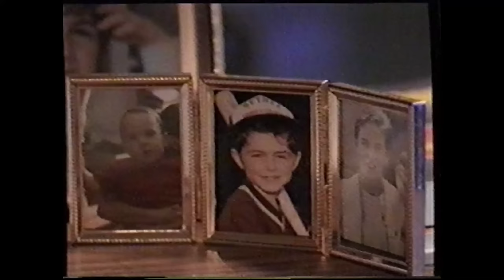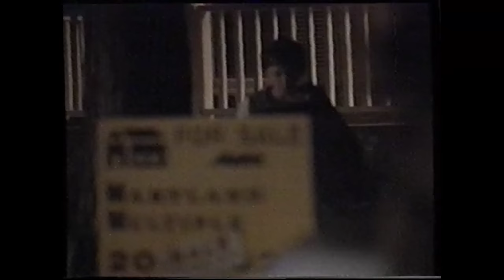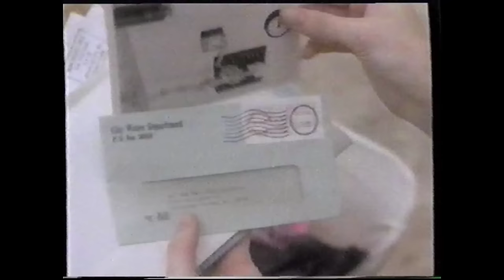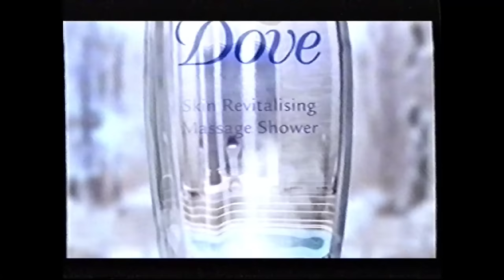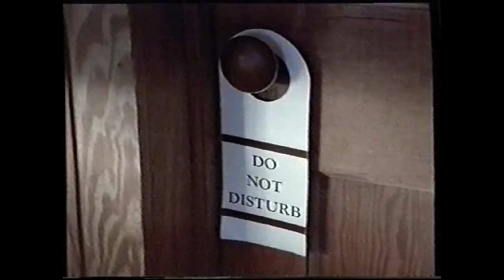Téléfilm "Fidèle à sa promesse" - 1990 - VF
Titre VO : A Promise to Keep
Basé sur des faits réels
Synopsis : Comme ils s'entendent à merveille, Carl et Annie (William Russ et Marie Kennedy), frère et sœur, décident de partir en vacances ensemble, avec leur familles respectives: Annie et Tom ont quatre enfants; Carl et Jane en ont trois. Un soir, Annie profite d'un tête-à-tête avec Jane pour lui annoncer qu'elle est atteinte d'un cancer des poumons.